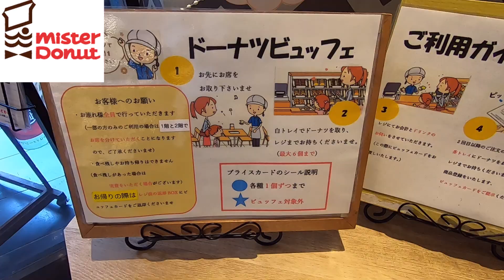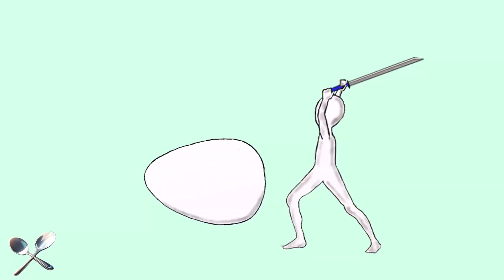【ミスタードーナツ】食べ放題。All-you-can-eat Mister Donut.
行くタイミングが中途半端でした。祇園辻利の宇治抹茶シリーズは現在（2024年6月）ないと思います。参考程度に見てください。